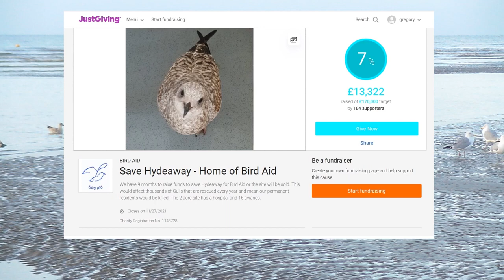Save Hydeaway Home of Bird Aid